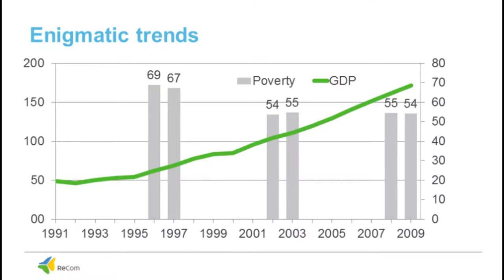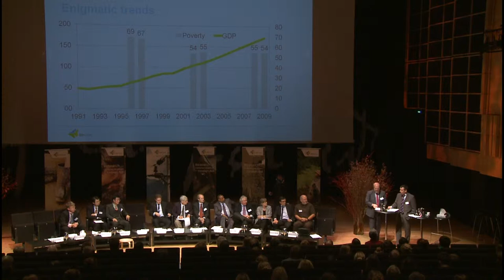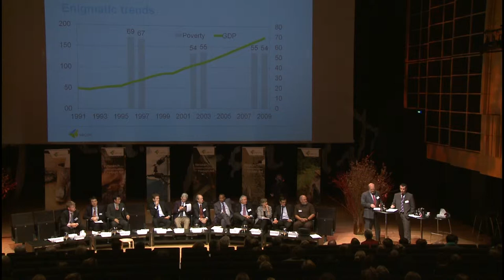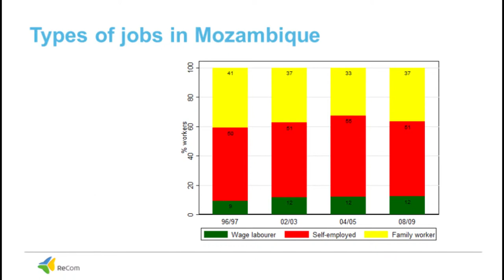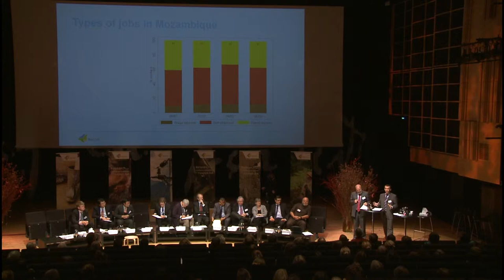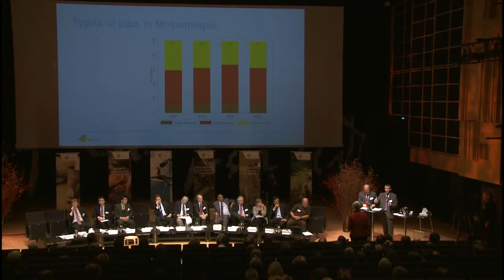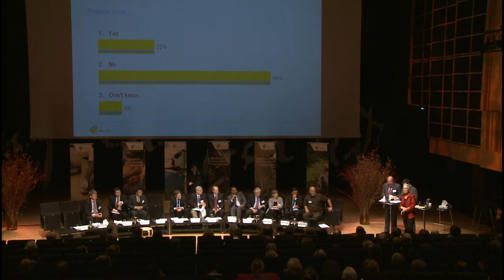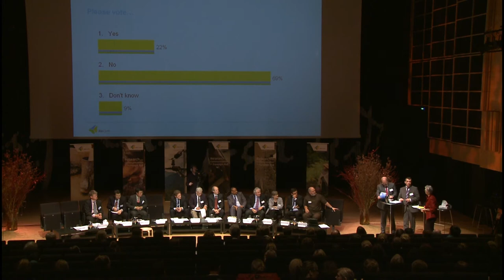ReCom: Jobs - Aid at Work seminar 9/10 - Sam Jones, Finn Tarp and Martin Rama